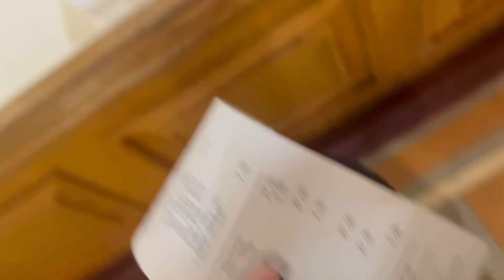Don’t go to Singapore